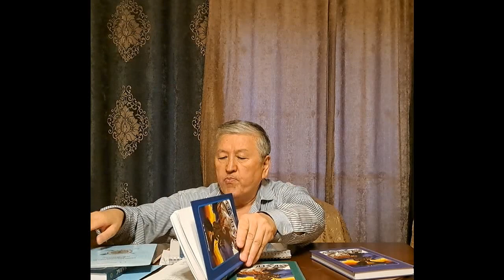Эпос "Манас" - чтение автором нового пятитомного романа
В этом видео будет рассказано об эпосе и прочитаны отрывки из пятитомного романа "Манас" писателя Т.Жолдошева, по варианту Сагымбая Орозбакова. Такие видео теперь будут выходить в эфир через день, в 19-00 час., с субтитрами на 111 языках мира: английском, китайском, французском и других языках. Для этого откройте на Ютубе канал "roman-epos". Затем на видео, внизу, нажмите вторую кнопку справа (субтитры), затем на третью (настройки), после выберите язык субтитров.
Желающие могут приобрести электронную версию романа на русском и кыргызском языках на сайте